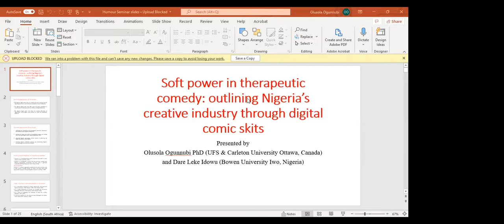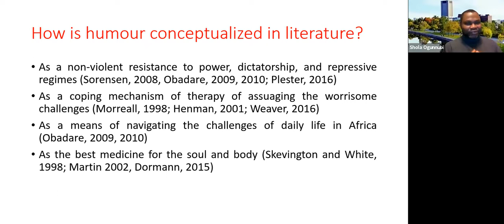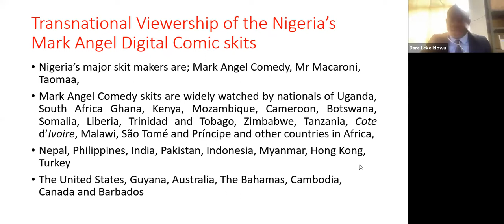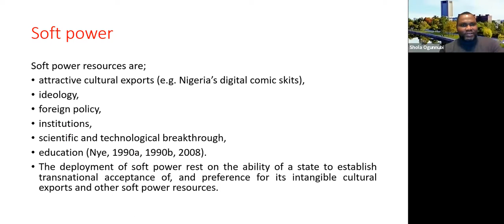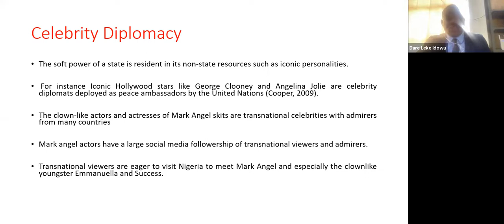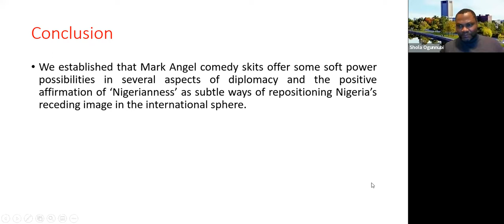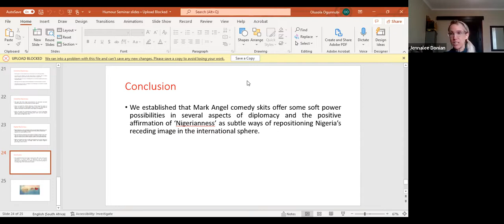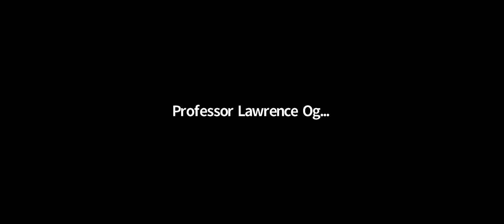The ISCIA Seminar: The Power of Humour 02, Soft Power and Humour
“Soft power in therapeutic comedy: outlining Nigeria’s creative industry
through digital comic skits”

Presented by Olusola Ogunnubi (UFS and Carleton University, Ottawa)
and
Dare Leke Idowu (Bowen University Iwo, Nigeria)

This presentation examines the communicative function of humour, beyond its therapeutic and entertainment value, as a soft power variable for nation branding. The discussion provides an analysis of the soft power in Nigeria’s growing digital comedy. The authors rely on primary data collected through online semi-structured interviews and comments from transnational interviewees who are admirers of the Mark Angel Comedy skits selected for study. We submit that Nigeria’s digital comedy skits offer some soft power possibilities in several aspects of diplomacy and the positive affirmation of ‘Nigerianness’ as subtle ways of repositioning Nigeria’s receding image in the international sphere..

Olusola Ogunnubi (PhD) is research fellow at the Centre for Gender and African Studies at the University of the Free State, South Africa, and visiting researcher at Carleton University, Ottawa. Dare Leke Idowu is an Assistant Lecturer in the Political Science and International Relations Programmes of Bowen University Iwo, Nigeria where he is researching Cultural Diplomacy, Soft Power of African States, Regional Power Dynamics, Migration and Conflict Studies. His recent articles have been published in the Creative Industries Journal, The Round Table; The Commonwealth Journal of International Affairs and the Conversation Africa.